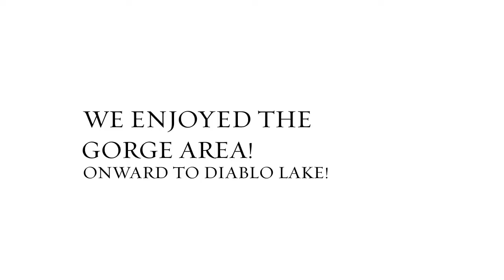ROAD TRIP 2019 (PART 22)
We visit North Cascades National Park in Washington.  We see Gorge Creek Falls, the Gorge Dam area, and Gorge Lake!